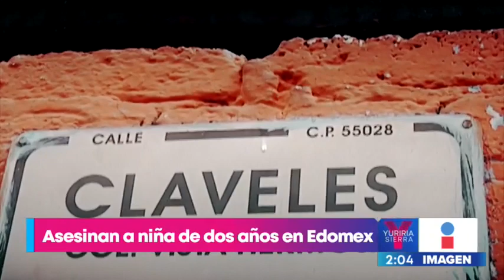Padrastro asesina a niña de dos años en el Estado de México | Noticias con Yuriria Sierra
¡Estas noticias nos dejan sin aliento! Niña de dos añitos muere por golpes de su padrastro en el Estado de México.